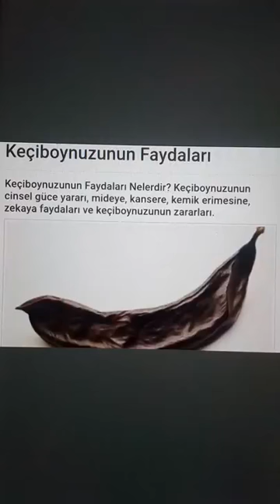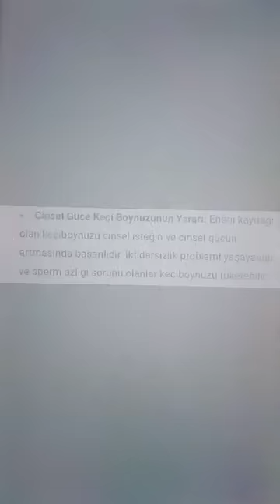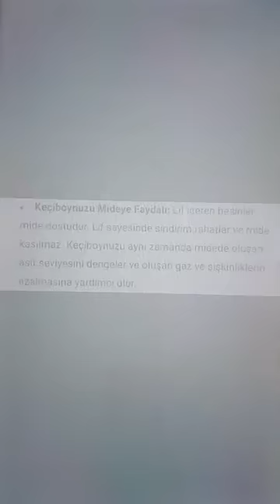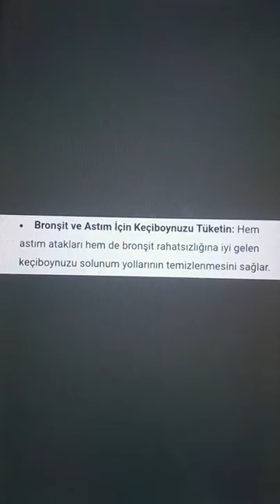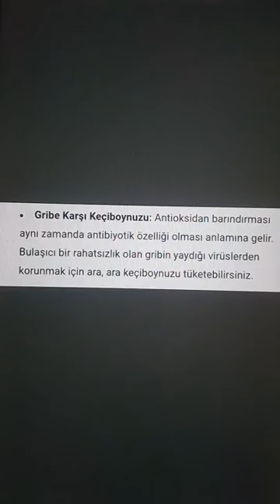Keçiboynuzunun faydaları nelerdir